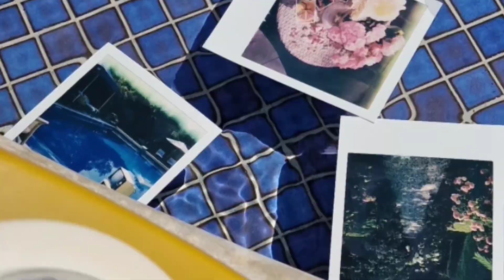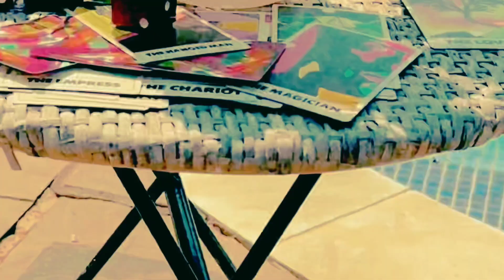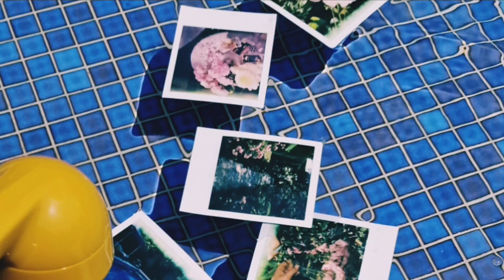Future Utopia - This Time (Music Video)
For more similar music you can check also my Indie Bedroom playlist on Spotify

Lyrics:

Reading in between the lines
Even after all this time
Say goodnight, there's nothing more to see
The Tiger's eye, is just a broken dream
Cos it's easy looking round over your shoulder
But it's harder tryin' to be someone else
Cos it's easy planning for when you get older
But it's harder saving your younger selves
Time, you say?
Time, you say?
Time, you say?
Time, you say?
Time, you say?
Time, you say?
Time, you say?
Time, you say?
Time, you say?